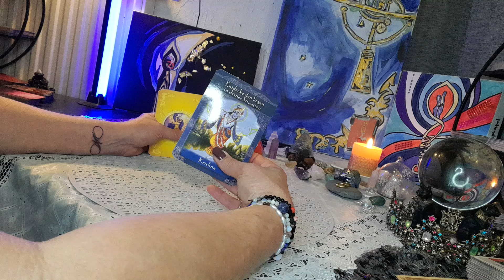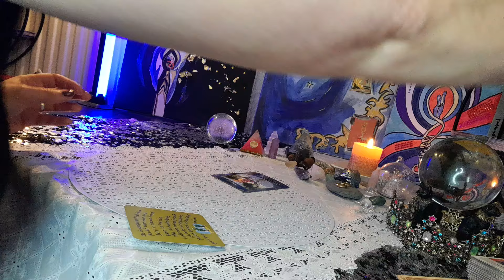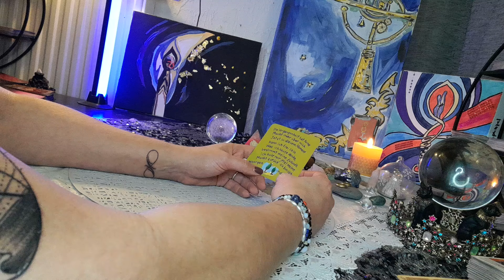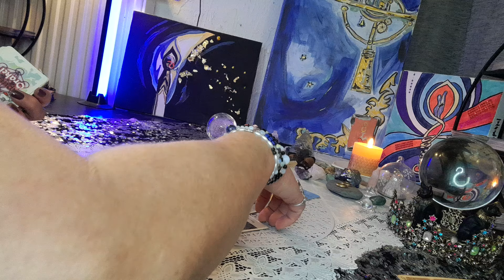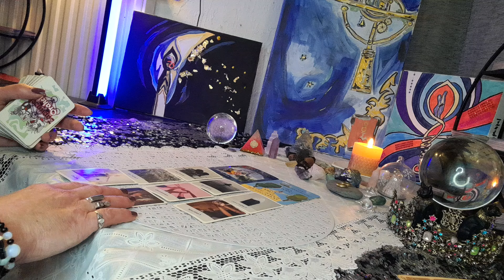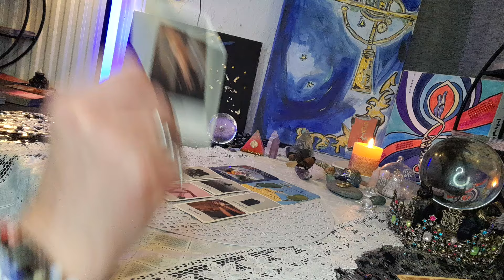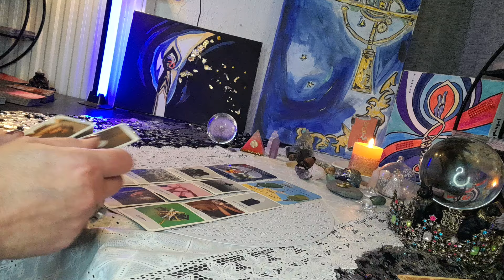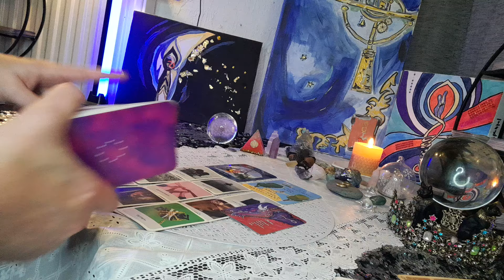Guten Morgen Orakel...ein segensreicher Tag kommt auf dich zu🌈🧿❤🌠👈